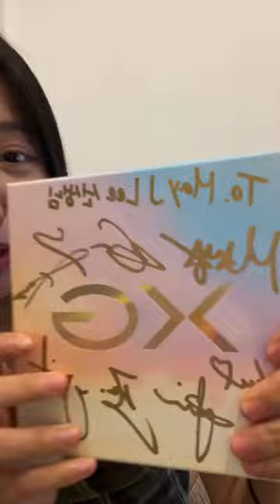요즘 가장 배우고 싶은 K-POP 댄스는? Which Kpop dance do you want to learn the most?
여러분~ 요즘에 가장 배우고 싶은 케이팝 댄스는 어떤거에요??
아래 댓글로 남겨주시면 그 중에 하나 골라서
다가오는 8월 13일 일요일 6시 30분에
제 인스타 라이브에서 같이 후렴 파트 해보는 시간 가져봐요~
*이 영상은 8월 6일 인스타 라이브 영상입니다.

Which Kpop dance do you want to learn the most?
on my Instagram (@mayj517) live this Sunday, August 13th at 6:30pm KST.
Let's try it together!
*This video is my Instagram live on August 6th.